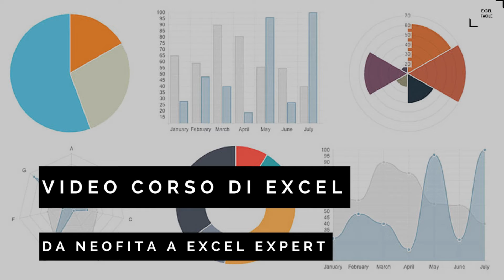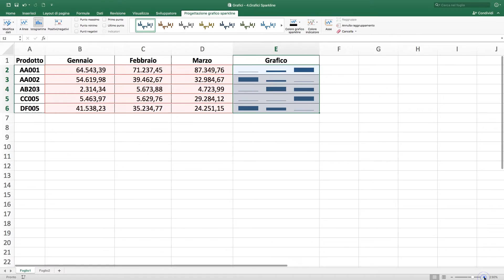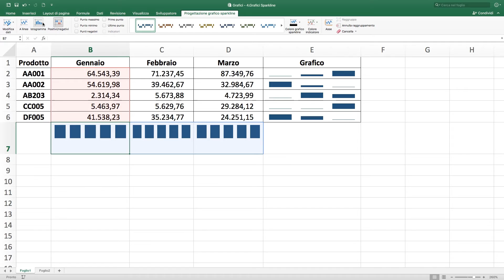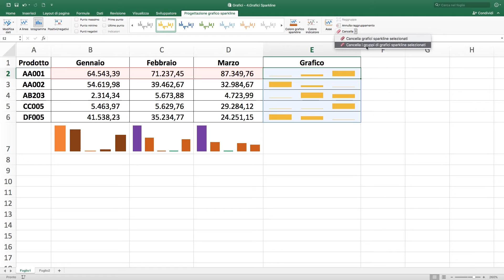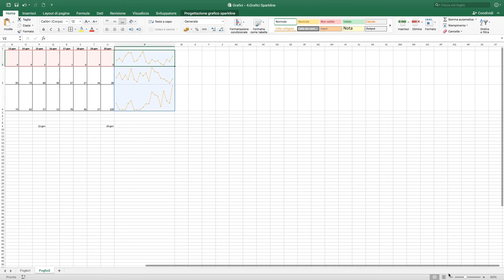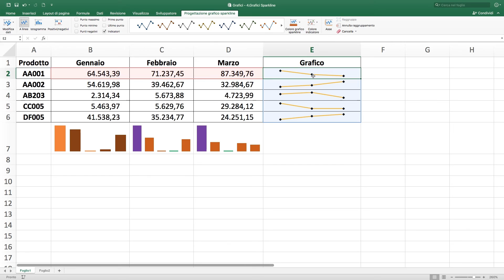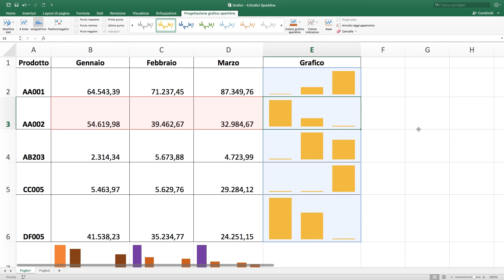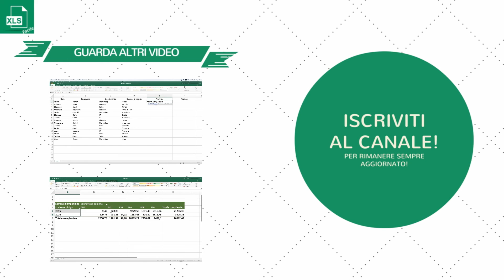I Grafici (Grafici Sparkline) - Excel Facile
In questa lezione vediamo come creare e personalizzare i grafici sparkline, che sono sono piccoli grafici inseriti all'interno di singole celle di un foglio.
Infatti è possibile inserire un grafico sparkline in una cella vicina ai dati che rappresenta, mostrando così delle tendenze in una serie di valori, come per esempio incrementi o decrementi stagionali e cicli economici, oppure evidenziando i valori massimi e minimi.

!!!ATTENZIONE!!!
📢 Excel Facile è anche SOCIAL!! 📢
Ci trovi su Facebook cliccando qui e su Google+ cliccando qui
Per le mie lezioni utilizzo la versione Excel di Office 2016 per Mac.

📚📚📚Se vuoi approfondire la conoscenza di Excel ti consiglio questi libri:
- Excel 2016. Impara a lavorare con i fogli di calcolo
- Excel 2016: Formule e analisi dei dati
- Microsoft Excel 2016. La guida ufficiale
- Lavorare con Microsoft Excel 2016
- Excel 2016. Da principiante a esperto
- Le funzioni di Excel. Guida pratica
- Excel livello avanzato per la certificazione ECDL advanced spreadsheet. Aggiornato al Syllabus 2.0
- Gestire con efficacia i fogli di calcolo. Excel e Calc. Livello base e intermedio
- Excel. Formule e funzioni For Dummies

** Per avere maggiori info o per richiedere lezioni specifiche, scrivimi nei commenti. Cercherò di esaudire tutte le richieste! 😉 **

Mi raccomando, se ti è piaciuto il video metti un 👍🏻 e condividilo!
Fai conoscere Excel Facile ai tuoi amici e colleghi… ti ringrazieranno!! ✌🏻

**NUOVA LEZIONE OGNI MERCOLEDÌ ORE 13.30**